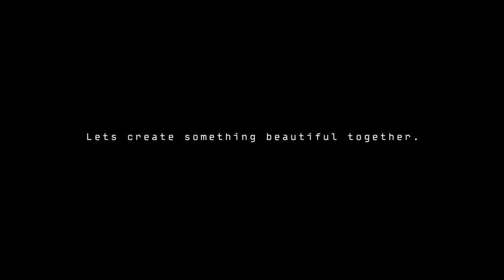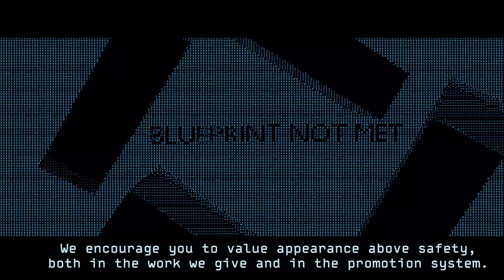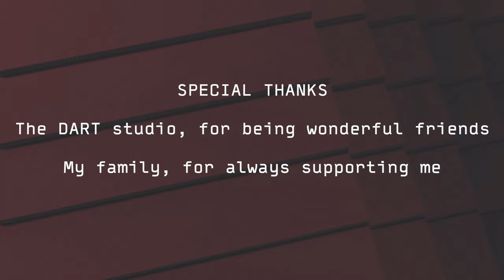CONSTRUCT [thesis film]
ITS DONE!!!

This project is the result of two semesters worth of work, a hybrid 2D storyboarding and 3D previs film about a construction company that prioritizes appearance over livability. It uses this metaphor to explore body dysmorphia on an interpersonal level. This is a behemoth of a project and I’m so proud to see it finished!!

(For the rough boards that I presented at the end of the fall semester, you can watch that version here! It’s Very different and I’m happy that I changed things as much as I did haha

A lot of love went into making this, and I’ve learned so much, both about the subject matter, and about all the technical aspects that it required. I hope you enjoy! :]